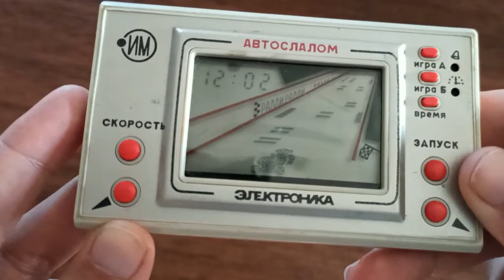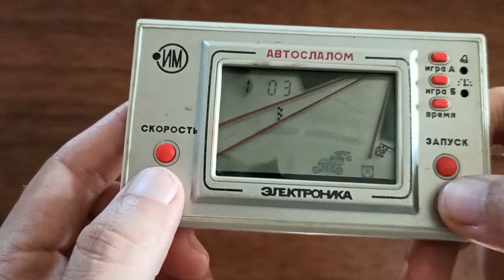Elektronika soviet LCD game Autoslalom. 80s Game & Watch made in the URSS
Buy the unit show in the video +other 2 Elektronika LCD games

Elektronika (Электроника) was the brand name of many different electronic products built by factories belonging to the Soviet Ministry of Electronic Industrya.

About the electronic toys made in the URSS using the calculators LCD technology, these systems often copied popular Game & Watch games literally (Mickey Mouse / Egg, Chef, Octopus) or just changed the theme while keeping the gameplay.

Autoslalom is not a copy like most of Elektronika games but an original obstacle dodging game with a race car.

Compra esta unidad +otros 2 juegos soviéticos Elektronika

Elektronika (Электроника) era el nombre de marca que usaban muchos productos electrónicos producidos por fábricas pertenecientes al Ministerio Soviético de la Industria Electrónica.

En cuanto a los juguetes electrónicos de la Unión Soviética que usaban la tecnología LCD de calculadoras, estos sistemas a menudo se limitaban a copiar juegos de Game & Watch de manera literal (Mickey Mouse / Egg, Chef, Octopus) o simplemente cambiando la temática mientras mantenian la jugabilidad.

Autoslalom no es una copia como la mayoría de juegos de Elektronika sino un juego original de esquivar obstáculos con un coche de carreras.